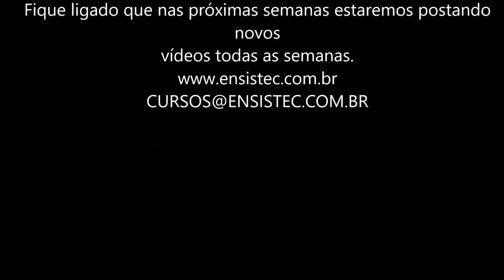Controle de traça no tomate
Feromônios de Tomate